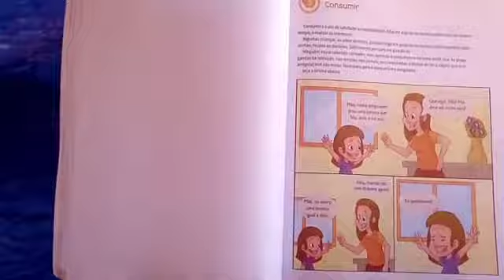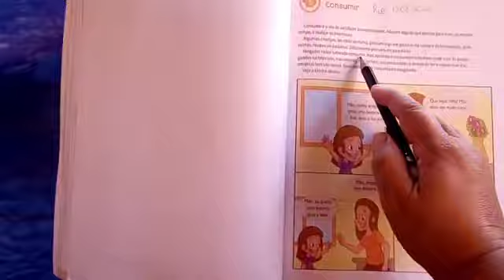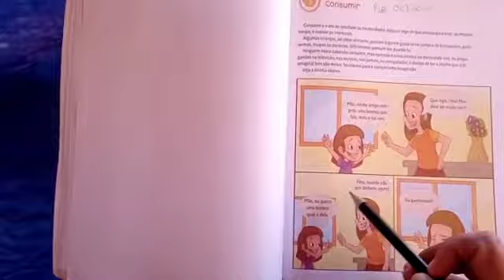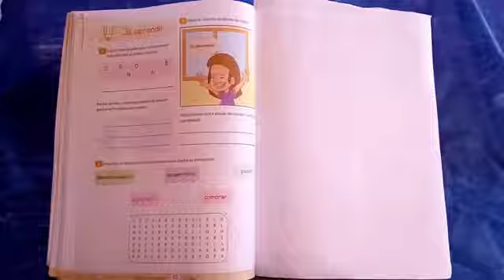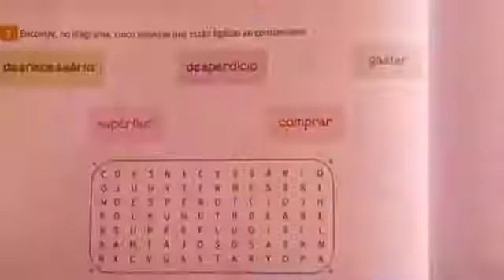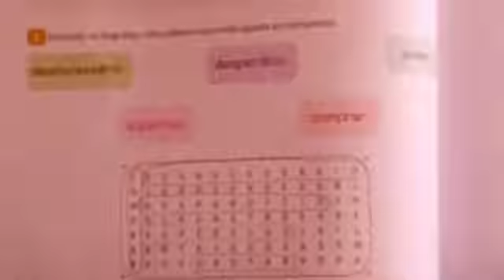Tathiana 2º ano Oficina de negócios 5ªf 13 8 20